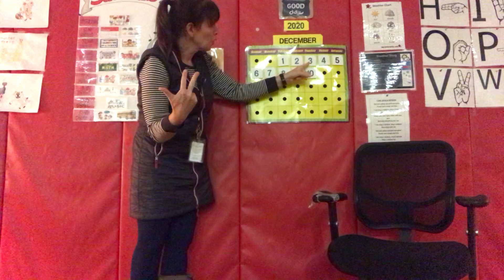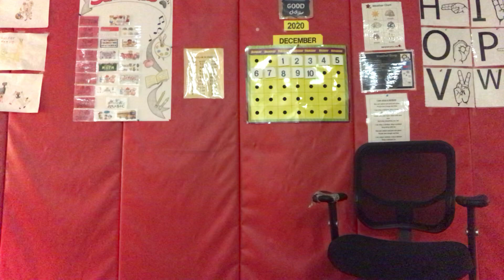12:11:2020 Morning Meeting